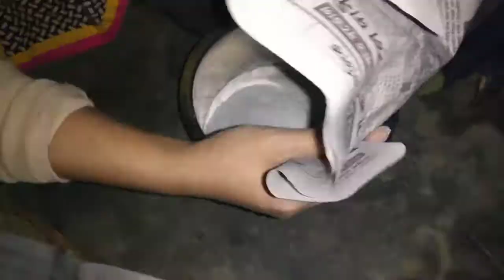Bhugali Bihu Uruka special aapunaluk loi aag bohalu/Nabanita Das Vlog's/Assamese Vlog/Vlog#16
Bhugali Bihu Bikhekh aapunaluk loi aag bohalu,Sungat Diya gahori mankho,Kharikat Diya gahori mankho ruu bohutu janiboloi Sai thakok video tu hekh a loike... Logot e akou Abar bihur huvessa jonaluu...luvvv u guys.

🎵 Track Info:

Title: Beat Your Competition by Vibe Tracks
Genre and Mood: Dance & Electronic + Funky